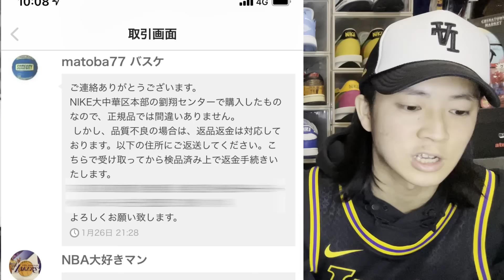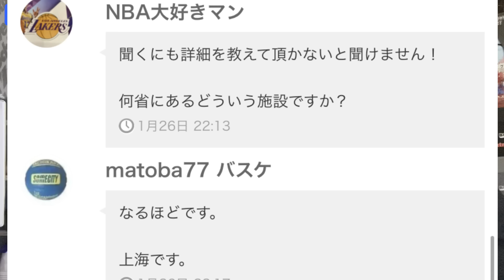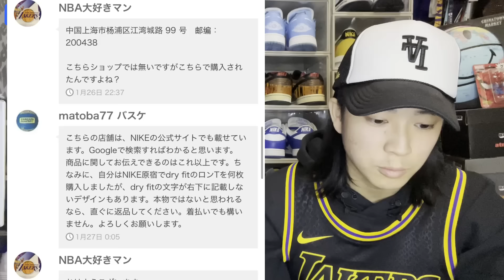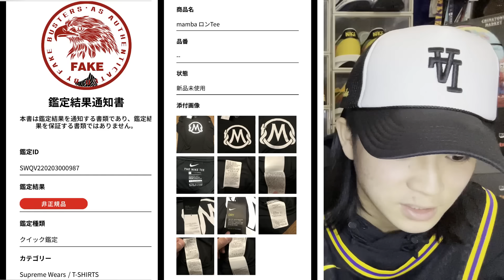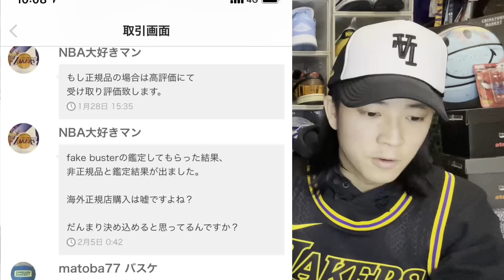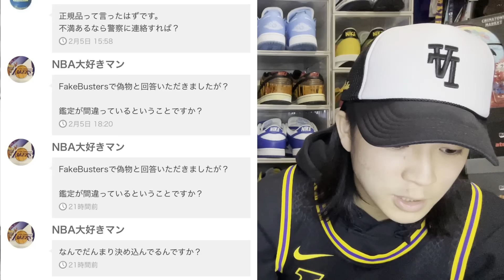FAKE販売業者と大激突！警察沙汰！絶対に許さない！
今回の動画は大人気フリマサイトメルカリでNIKE（ナイキ）の
FAKE（偽物）を販売する業者と大激突する動画です。

今回の出品者はかなり悪質で被害者は大勢います。
あなたも巻き込まれているかもしれません。

他人事ではありません。

是非一度ご覧あれ。

Clash with FAKE dealers! Police! Never forgive!

This video is from the popular flea market site Mercari and NIKE.
This is a video that collides with a vendor who sells FAKE.

The seller this time is quite malicious and there are many victims.
You may also be involved.

It is not another person's affair.

与 FAKE 经销商发生冲突！警察！永远不会原谅！

该视频来自流行的跳蚤市场网站 Mercari 和 NIKE。
这是一个与销售 FAKE 的供应商发生冲突的视频。

卖家这次的恶意相当大，受害者也很多。
你也可能参与其中。

这不是别人的事。

请看一下。

與 FAKE 經銷商發生衝突！警察！永遠不會原諒！

該視頻來自流行的跳蚤市場網站 Mercari 和 NIKE。
這是一個與銷售 FAKE 的供應商發生衝突的視頻。

賣家這次的惡意相當大，受害者也很多。
你也可能參與其中。

這不是別人的事。

請看一下。